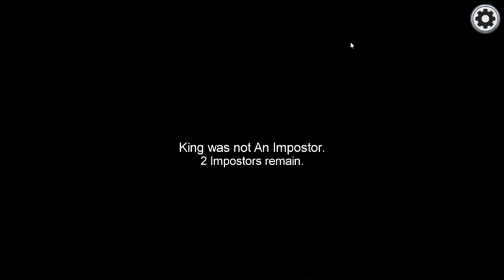I THINK I WAS CAUGHT | Among Us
Here we continue the shambles that is Among us and for this one, I think I was caught doing a bad thing